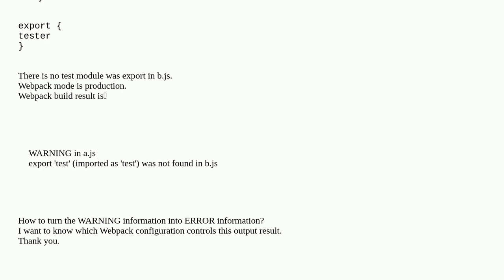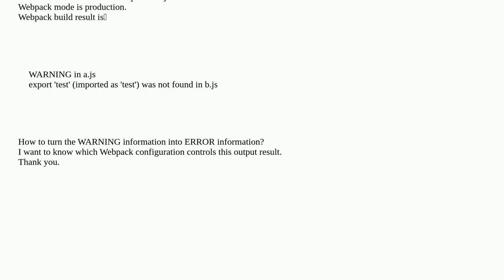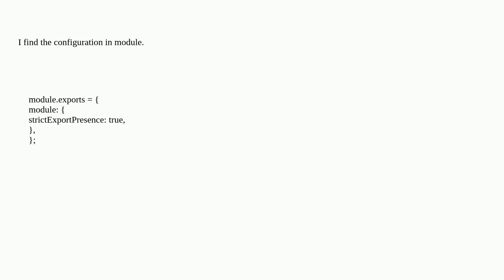How to turn Webpack ‘export xxx was not found in’ WARNING into ERROR?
A special thanks goes out to the community

  webpack javascript